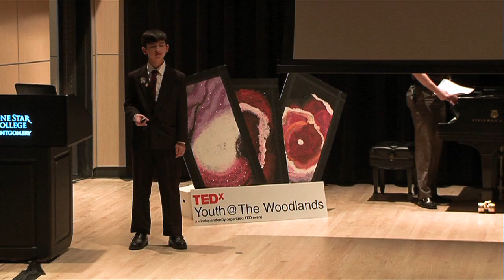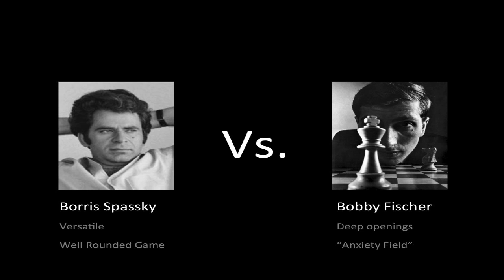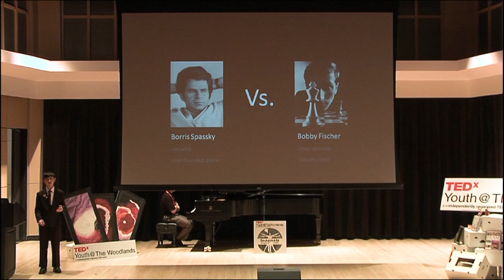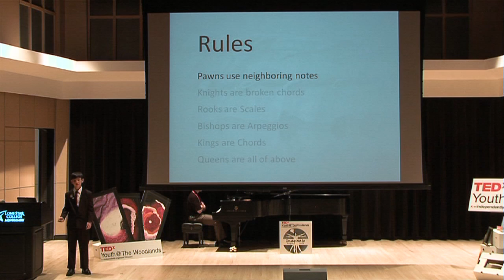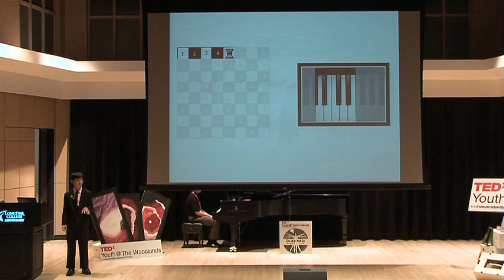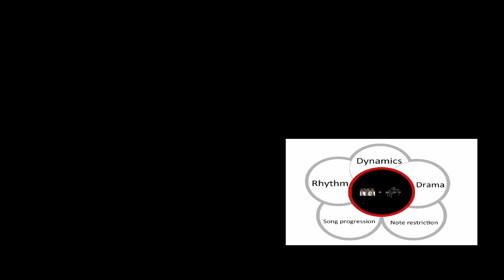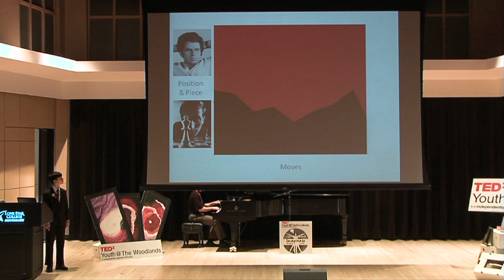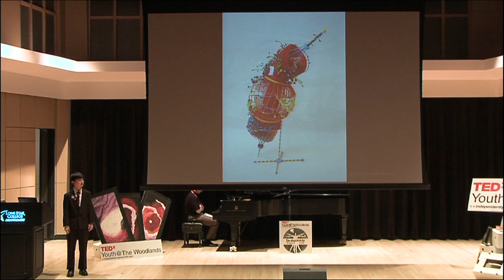TEDxYouth@TheWoodlands - Fabian Fernandez-Han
TEDxYouth@TheWoodlands took place in January, 2012.

The biographical information below was written in December, 2011.

Fabian Fernandez-Han is a 14 year old designer, investor, chess player, composer, painter and pianist. He has been homeschooled all his life. When Fabian was 11 years old, he won the Molecular Frontiers Inquiry Prize (aka the Kid Nobel). Also at 11, Fabian started investing his savings in the stock market focusing mainly on high tech companies. His interest in iPhone apps and financial investing drove him to design an app called Oink-a-Saurus to help youngsters learn to save, invest, spend and give wisely. At age 12, he entered Oink-a-Saurus in the New York Stock Exchange Financial Futures Challenge and won the grand prize. The NYSE so liked Oink-a-Saurus that they proceeded to fund the commercial development of Oink-a-Saurus, which is now available for download on Apple's iTunes store.

Fabian has created number of award-winning designs including: "STOMPF Skates" which are made from Some Trash Oatmeal, Plastic bags, and dental Floss; "Soccer Art" which uses RFID tags and sensors to transform soccer matches into performance art; "Griffin Exercise & Diet Tracker" which is an iPad app; "Hawk Flyer" which is a zip-line glider propelled by compressed air, "SOCCAR" which uses crowd-sourced radio controlled soccer balls to blur the boundary between soccer players and fans.

Earlier this year, Fabian won the Jefferson Awards "GlobeChanger" award as well as the Ashoka-Youth Venture "Technology for a Better World" award. He recently co-organized the TEDxTheWoodlands 2011 conference. He is currently designing a bicycle-based water desalination device for developing countries.